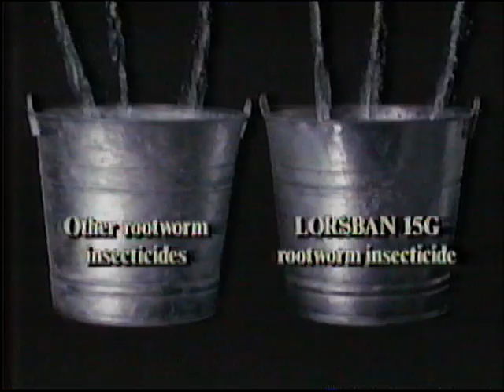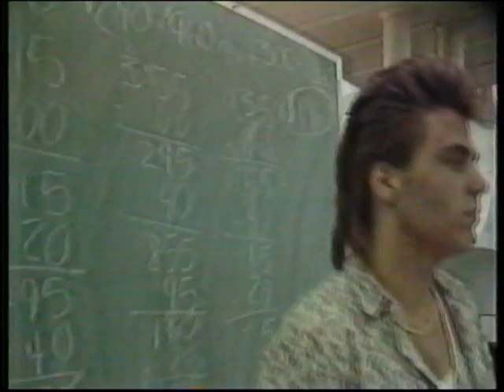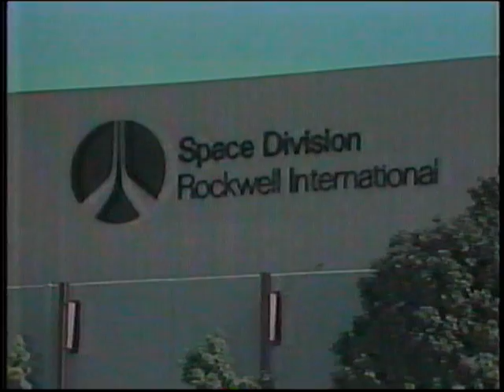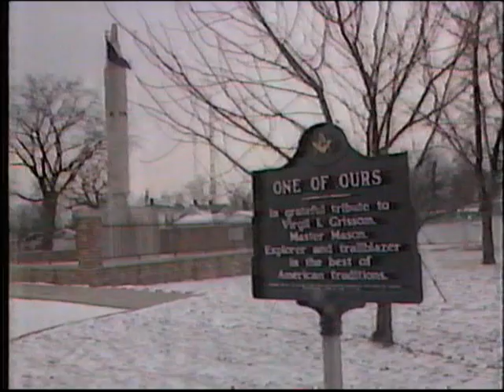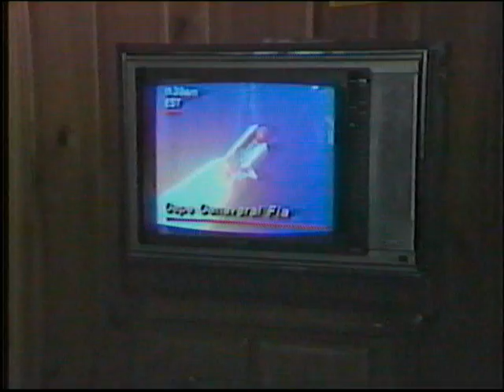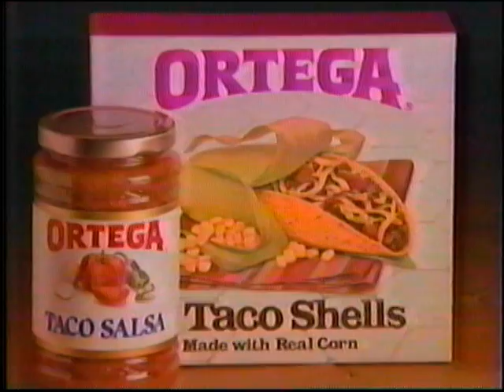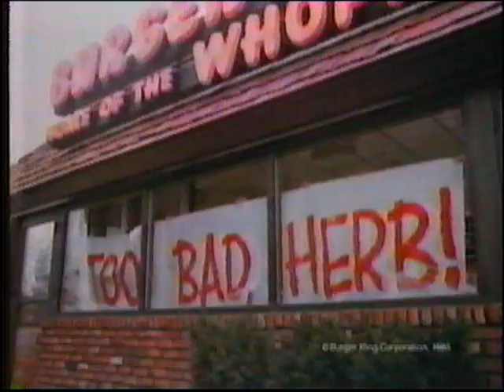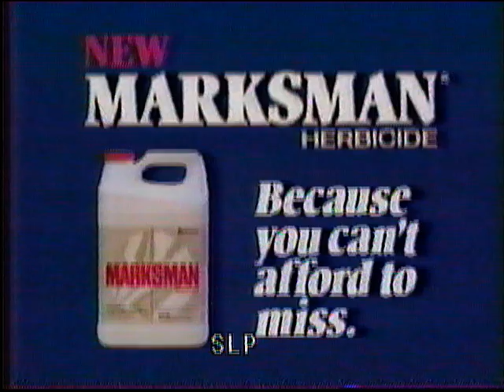Challenger Explosion News Coverage 1986 Part 3 of 4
Recorded from VHS tape on January 9, 2016

Part 1 - 00:00  NBC National News - Tom Brokaw
Part 2 - 51:10  President Reagan Speech
Part 2 - 56:00  WTHR 13 Indianapolis Local News
Part 3 - 00:00  Continuation of Local News
Part 3 - 11:37  National News
Part 3 - 41:50  WTHR 13 Indianapolis Local News
Part 3 - 1:07:44  National News
Part 4 - 00:00  Continuation of National News